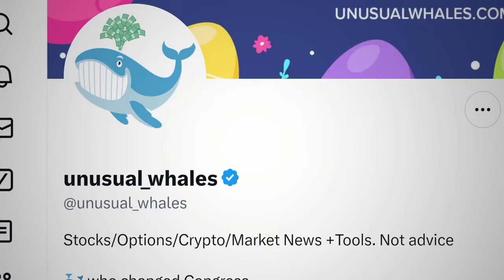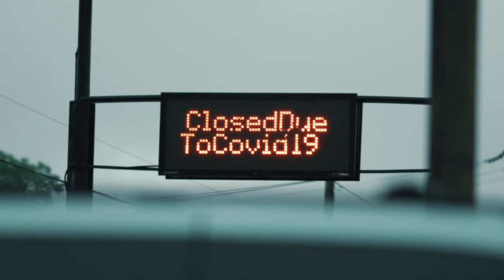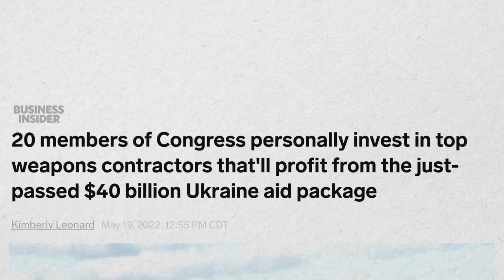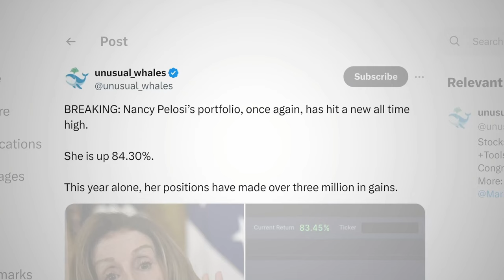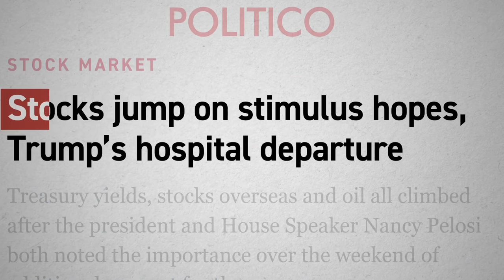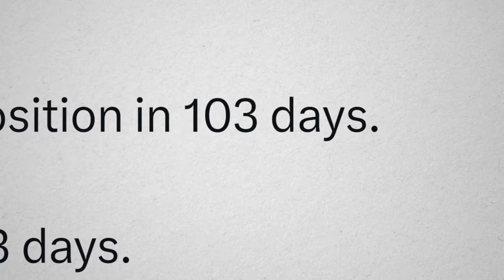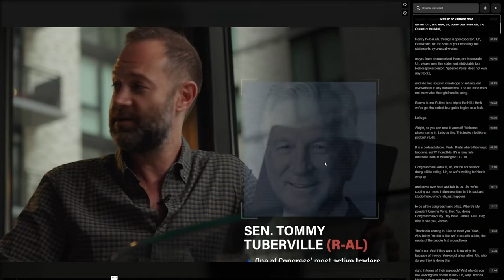Unusual Whales's work in stopping Congressional Trading was featured in a documentary!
We are working on making markets more fair, and stopping members of Congress from trading!